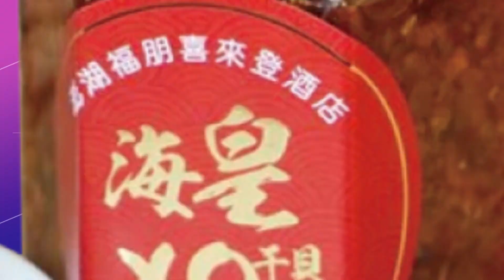【每日必看】普丁宣佈"暫退限武條約" 核武將投入戰鬥? 20230222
傳出國民黨，打算直接徵召侯友宜選2024總統，侯友宜說"為國為民努力做事 是應盡的責任"，朱立倫說要團結下架民進黨，有意迎郭台銘回黨，名嘴陳揮文怒嗆，2020年郭台銘狂扯後腿，害國民黨慘輸從沒道歉，如今自己想選才突然喊團結，到底憑什麼。